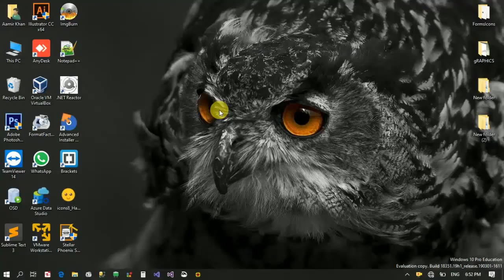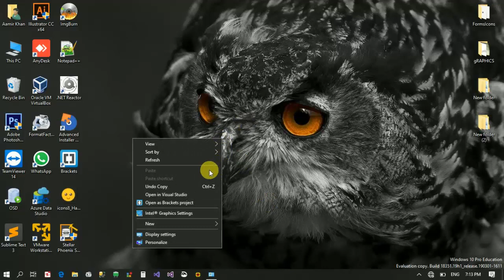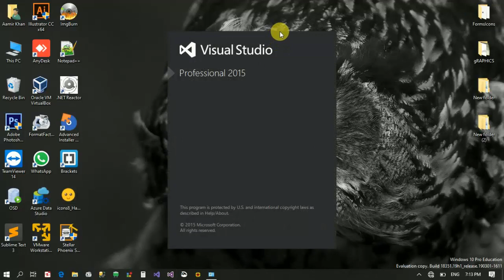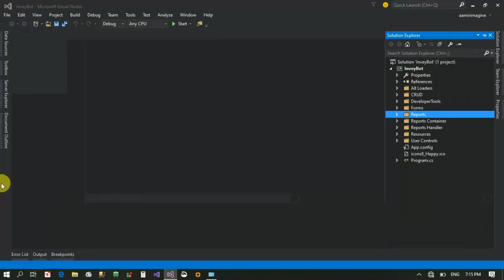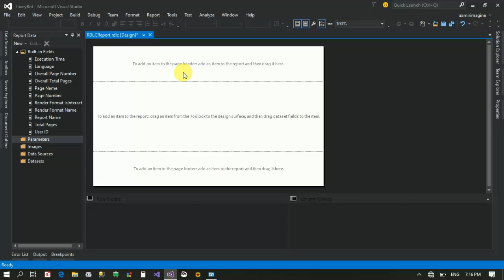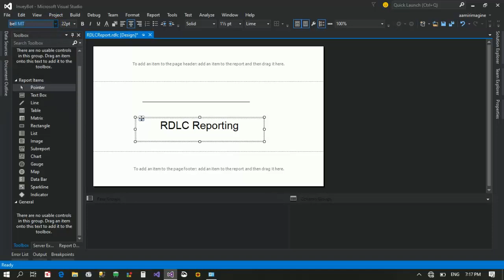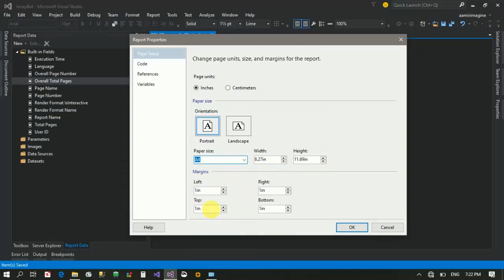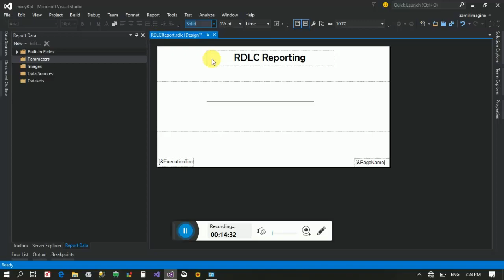How To Add RDLC Reporting Component in Visual Studio 2015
In this Tutorial I will show you how to add RDLC or Sql Server Data Tools in Visual Studio 2015.RDLC Reporting is an Microsoft Supported  Reporting  feature like Crystal Report. It is not an 3rd Party Software like Crystal Report. it provide Embedded Functionality of Reporting with your Desktop or other  application.